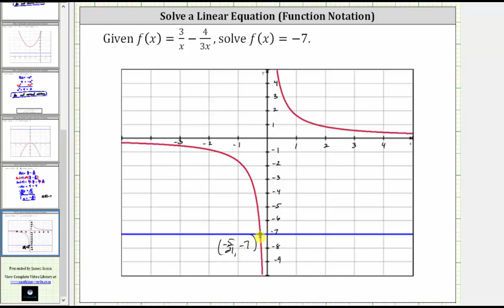Dado f (x) = 3 / x-4 / (3x), resuelve f (x) = - 7 (ecuación racional)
Este video muestra cómo resolver una determinación racional de la entrada cuadrática para una salida dada.